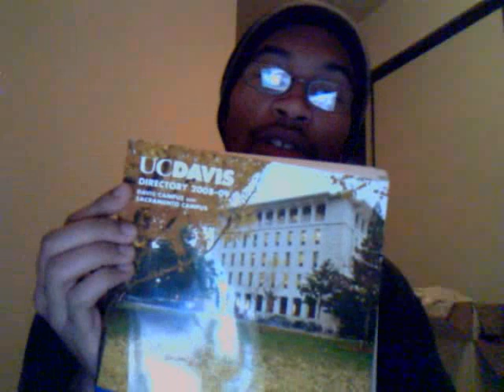The Aggie Song: Entry in the I Got Aggied! Video Contest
UC Davis student Cedric Long created this video for the Feburary 2009 I Got Aggied! video contest in celebration of the UC Davis Centennial. He writes, "A little song I dedicated to UC Davis displaying UC purchases." For more information on the contest, go